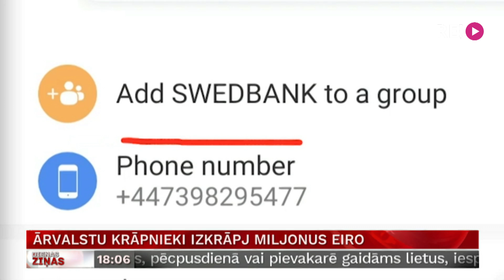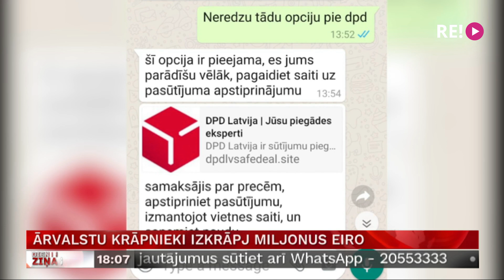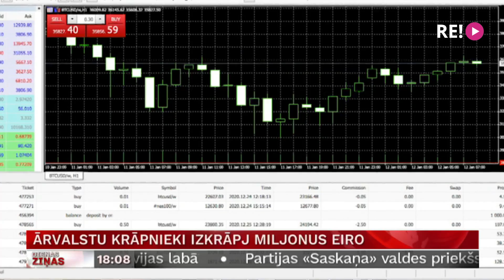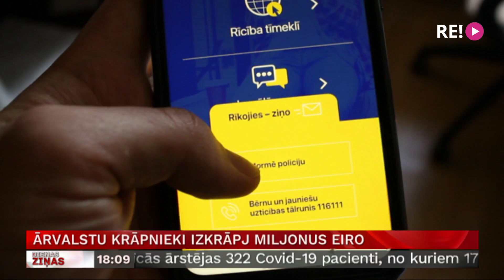Ārvalstu krāpnieki izkrāpj miljonus eiro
Lai gan nepārtraukti tiek strādāts pie finanšu drošības uzlabošanas digitālajā vidē, krāpnieki izdomā arvien jaunus veidus, kā izkrāpt citu līdzekļus. Pēdējo divarpus gadu laikā, pārsvarā uzdarbojoties starptautiskiem grupējumiem, tie no Latvijas iedzīvotājiem izkrāpuši jau vairāk nekā septiņus miljonus eiro. Nesen kārtējais krāpšanas mēģinājums noticis Latgalē.